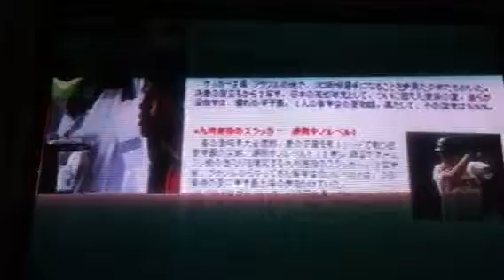Baseball profissional de adamantina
Katayama